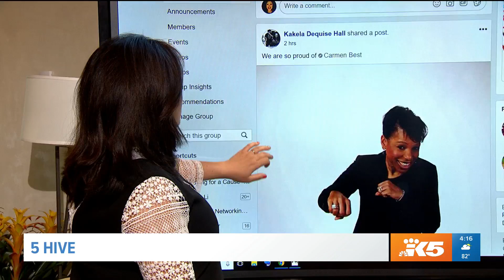5 Hive: Babies loving the heat and other happenins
Love watching what people are doing in the 5 Hive. Aired July 17, 2018.